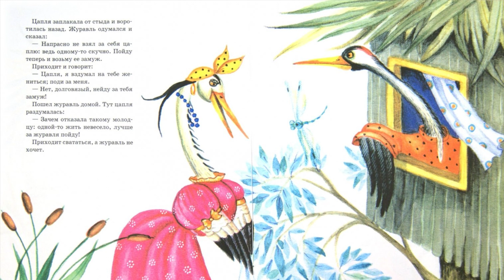СКАЗКА - ЖУРАВЛЬ И ЦАПЛЯ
Журавль и цапля — сказка русского народа, любимая многими поколениями. В ней показана жизнь двух птиц, журавля и цапли. Они живут по разным концам болота. Однажды журавль решил позвать цаплю замуж, пришёл к ней с предложением, а она отказала. Потом задумалась, что вместе жить интересней, пошла сама к журавлю, позвала жить вместе. Обиженный журавль отказал. Ещё не раз навещали журавль и цапля друг друга. Сказка заставит задуматься ребят о принятии взвешенных решений, отказе от лишней гордости и упрямства.